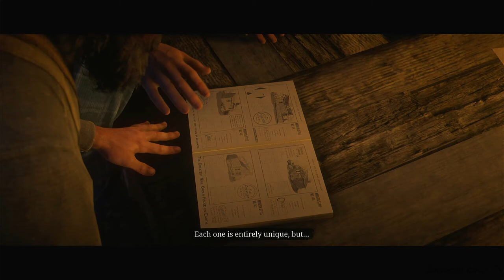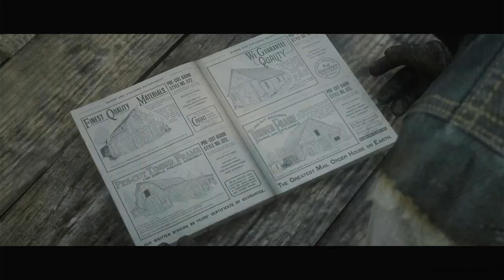[PS5] Lets Play - Red Dead Redemption II - Part 27, No Commentary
We're playing Red Dead Redemption II, this is my second "Let's Play" on this channel & I hope you all enjoy it! We're gonna be using Save Wizard on the PS4 version of Red Dead Redemption II on a PS5 console, we're playing through the entire game too! You can download any major trophy point & use it on the PS5 version just like me!

It's been confirmed that the Save Wizard works
on PS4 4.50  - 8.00 & higher!

This server is dedicated to the Save Wizard program & the community it can provide! This is the program that lets you resign, adds cheats, & add codes. Our rules can be found in rules in case you need a refresher. This page contains information on our ranks, bots, chats, and more! Feel free to message the staff members if you have any issues with the server.

FEATURES:

Free support.
Up to two - four profiles.
Adding your own cheats (to some games).
Automatically downloads the latest cheats and supported games.
Quick Mode allows cheats to be simply and quickly applied to your save.
Advanced Mode to modify your own save.
Importing and resigning other users saves.

How to Resign, Add Cheats, & More!

--- 🔗 LINKS 🔗 ---